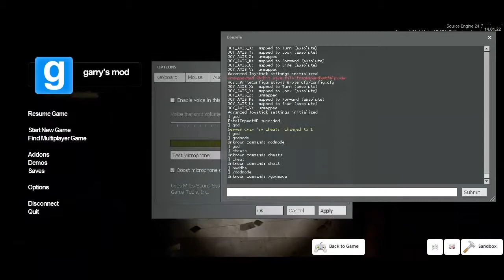The Last Patient part 3 of 3 w/FatalImpact HD - GMOD